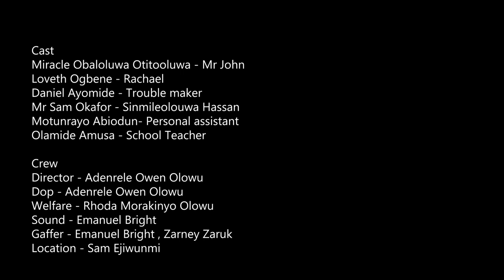Good Evening Mr John a short film shot on CAMON 19 Pro by Owen Olowu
Good evening Mr John follows a day in the life of a kind Lagosian. A working class man, who leaves his home quite early, to beat Lagos traffic, but is sidelined to help a stranger. He sacrifices an important presentation, which puts his job on the line, to keep a promise and maintain his integrity.